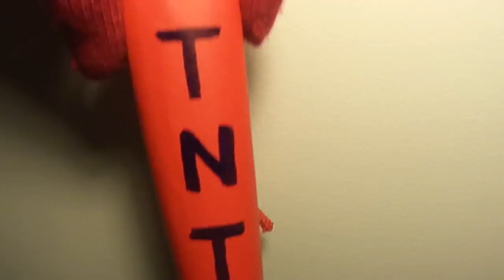Holiday Greeting 2012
Happy Indulgent Holidays from RadioFreeSatan.com.  No living monkeys, Santas, or bears were harmed in the making of this film.